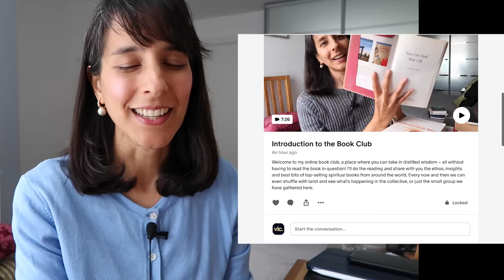Join me on Patreon, for Vedic Astrology, wisdom, insights and more